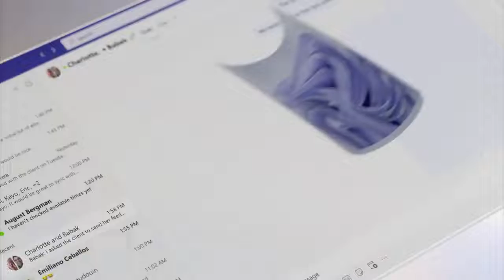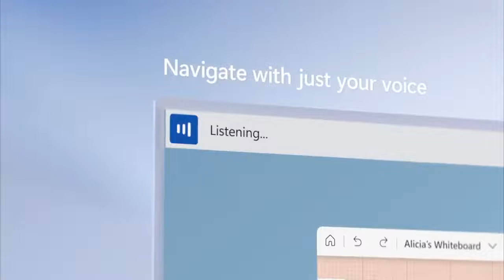See what's new in the Windows 11 2022 Update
Windows 11 2022 Update rolls out in 190+ countries. Our work is never done to ensure Windows evolves and adapts to you.